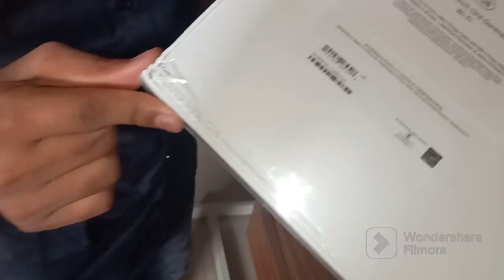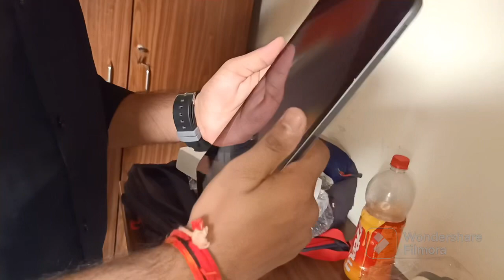Unboxing All new Apple iPad Pro in 2022 from Croma.